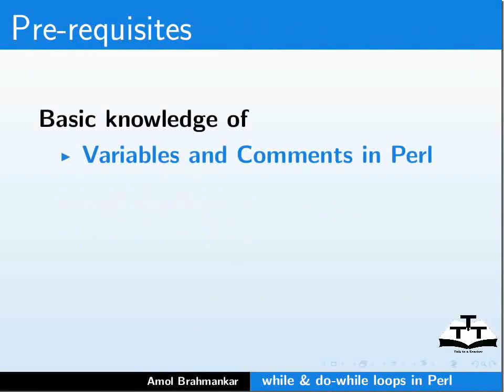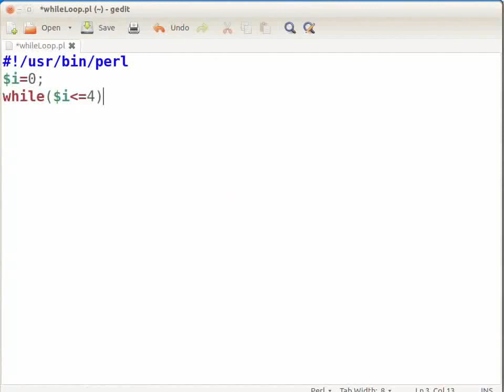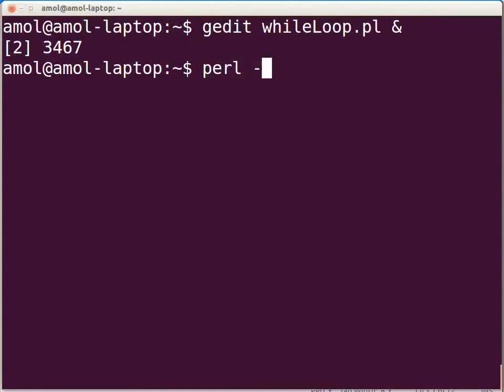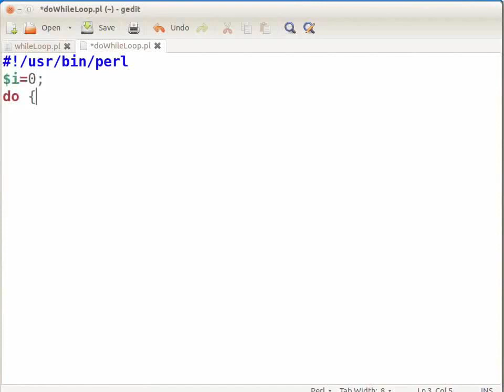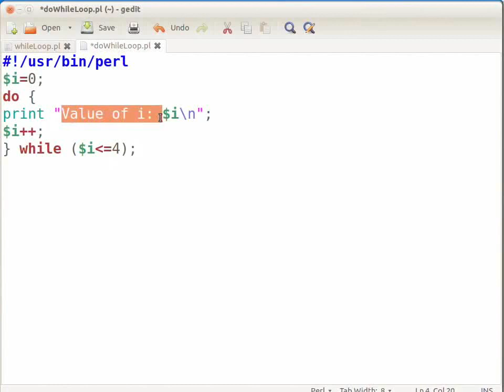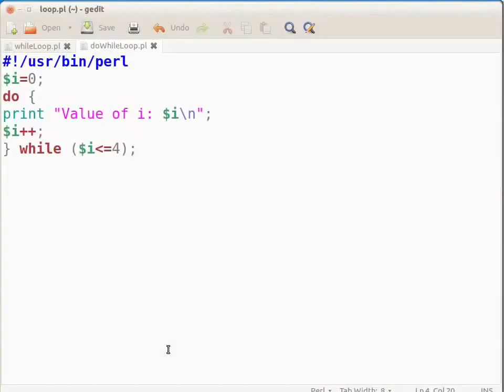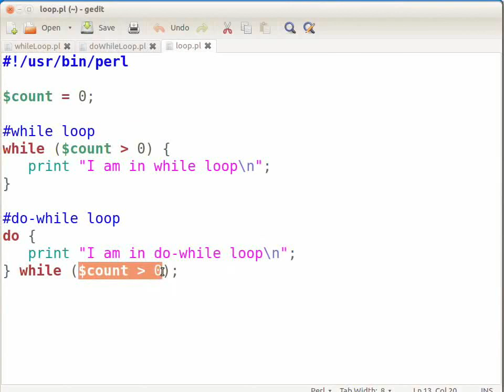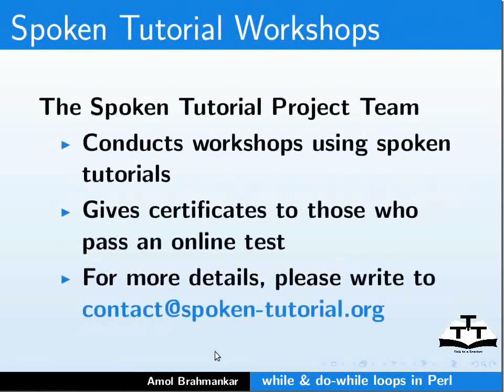while do while loops - Nepali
१. while लूप
while लूपले एउटा कन्डिसन सहि भएमा एउटा कोडको ब्लक एक्जिक्युट गर्छ
२. do-while लूप
do-while लूपले सधै कम्तिमा एकपटक एउटा कोड एक्जिक्युट गर्छ
अनि यसले कन्डिसन जांच गर्छ र कन्डिसन सहि भएमा लूप दोहोर्याउछ